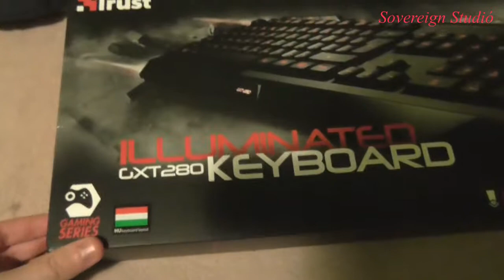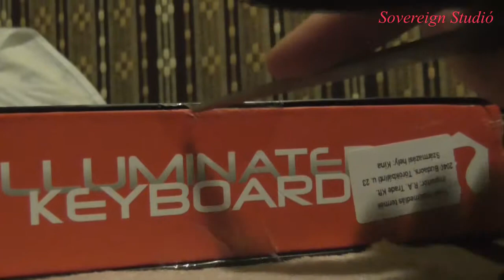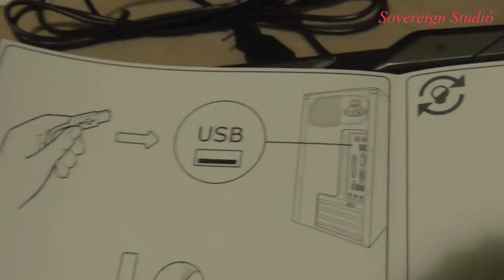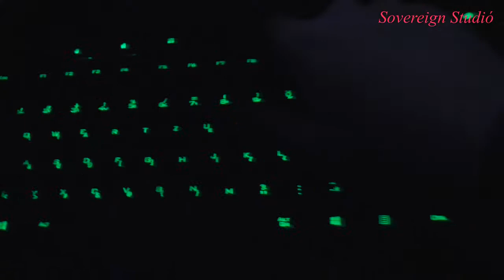Jó vagy rossz - Unboxing Trust Gxt 280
Beszereztem egy jó kis billentyűzetet,nos lássuk milyen is.
Trust Gxt 280
Magyar kiosztású billentyűzet.
Gamer